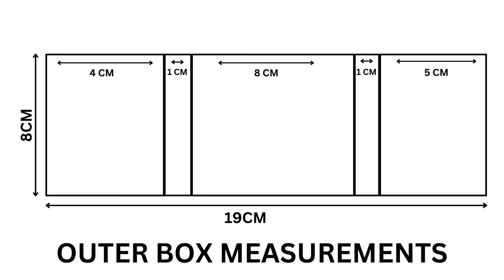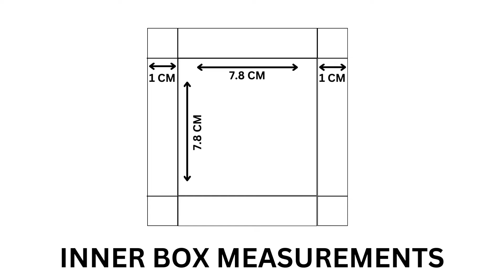Gift Box Tutorial For Small Gifts | Handmade Craft Ideas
This is a tutorial video on a simple and easy gift box for small gifts.

Affordable craft products are used,  available in every crafter's home which makes this tutorial beginner-friendly too.